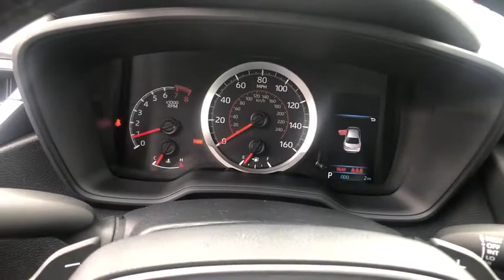2020 Toyota Corolla at Puente Hills Toyota. Servicing Claremont, West Covina, Diamondbar, Rowland He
2020 Toyota Corolla Nightshade - Stock#: 201912 - VIN#: 5YFS4RCE9LP045988

2020 Toyota Corolla Nightshadebr2.0L I4 DOHC 16Vbr31/40 City/Highway MPG . Welcome to the House of YES! We have a HUGE selection were family owned and operated were known as the peace-of-mind dealership and we make it FUN to buy a car. One visit and you will be a customer for life!